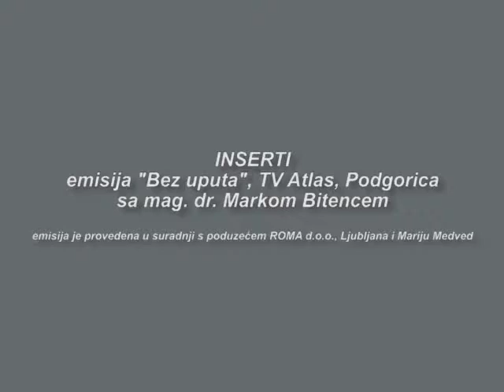mag. dr. Marko Bitenc - INSERTI - emisija "Bez uputa", TV Atlas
INSERTI - emisija "Bez uputa", TV Atlas, Podgorica
sa mag. dr. Markom Bitencem,
emisija je provedena u suradnji s poduzećem ROMA d.o.o., Ljubljana i Mariju Medved